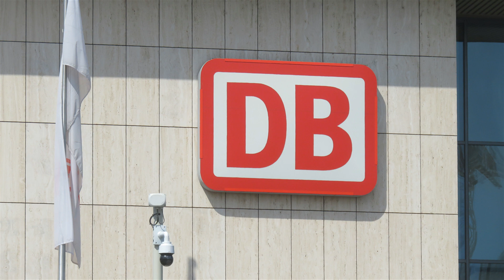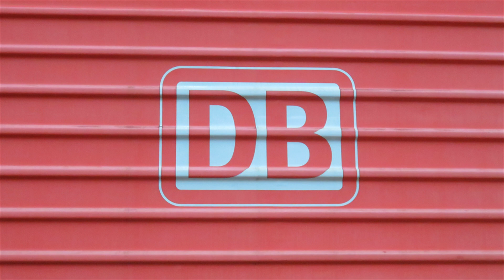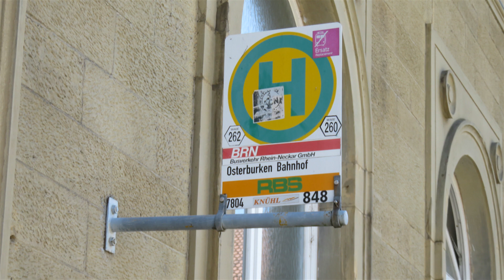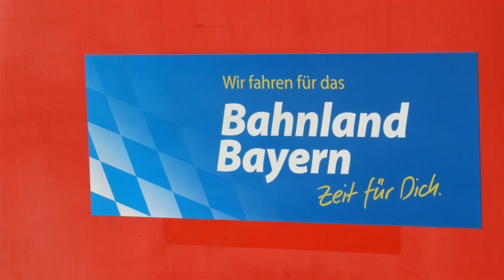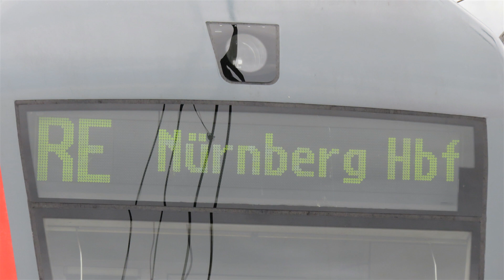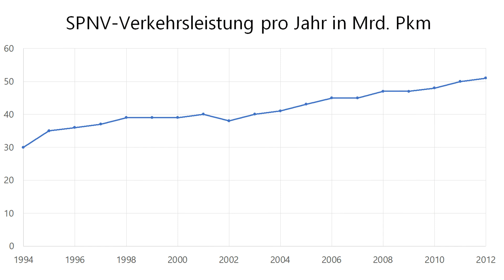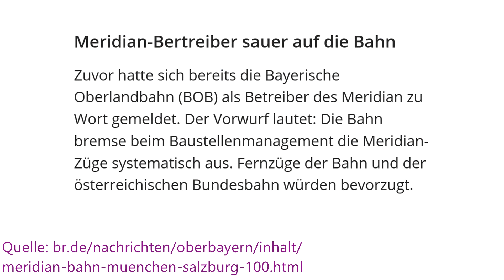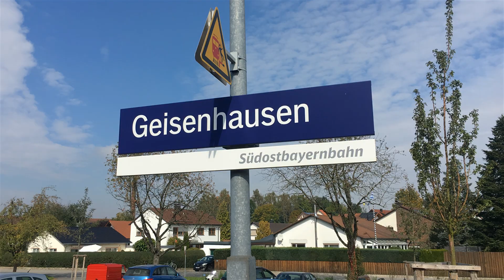EiF | Zügig erklärt - Warum sind nicht alle Züge rot? Wie funktioniert der deutsche Nahverkehr?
Im Zuge der Bahnreform in den 90er-Jahren wurde der Nahverkehr in Deutschland privatisiert und regionalisiert. Das hat zur Folge, dass heute nicht mehr alle Züge von  der Deutschen Bahn AG betrieben werden, sondern auch Privatbahnen am Markt aktiv sind. Wie die Finanzierung des deutschen Nahverkehrs konkret funktioniert und welche Vor- und Nachteile sich daraus ergeben,  soll in diesem Video erklärt werden.

Inhalt:
00:00 Einführung
01:00 Der Schienenpersonenfernverkehr (SPFV)
02:55 Situation vor der Bahnreform (bis 1994)
03:45 Entstehung der Deutschen Bahn AG
05:50 Situation heute (seit 1996)
08:15 Fallbeispiel (Ausschreibung der BEG)
13:15 Positive Auswirkungen der Regionalisierung
15:20 Kritik am bestehenden System